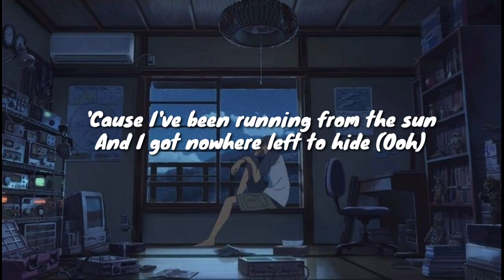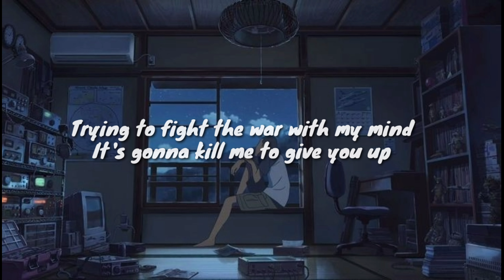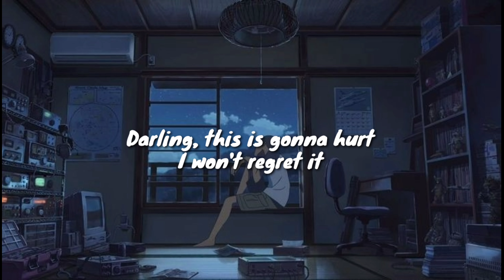Johnny Orlando - Someone Will Love You Better lyrics